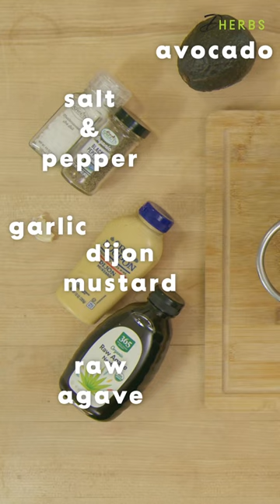Heart Healthy Salad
Blood oranges are particularly rich in vitamins A & C, which work to encourage healthy immune function and improve the appearance of your skin. The omega-3s in avocados may regulate blood sugar, blood pressure, and reduce the risk of heart disease. Finally, the greens are naturally rich in iron, magnesium, folate, and vitamin K, making this salad a true nutrient-dense recipe!